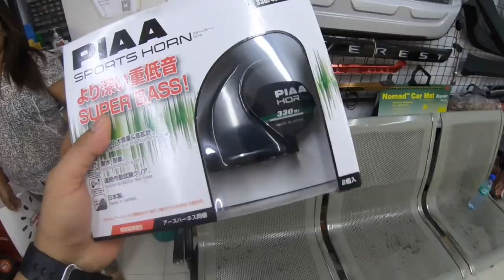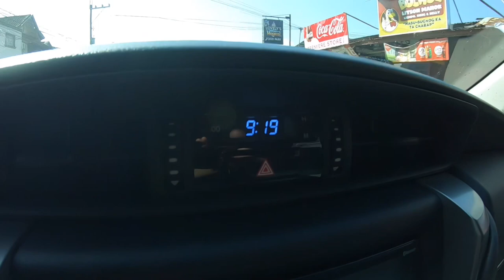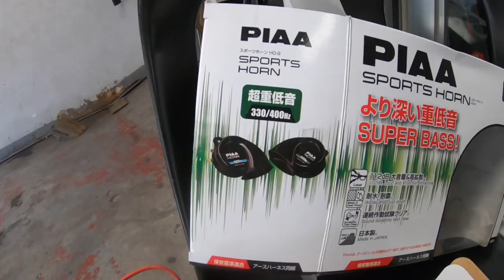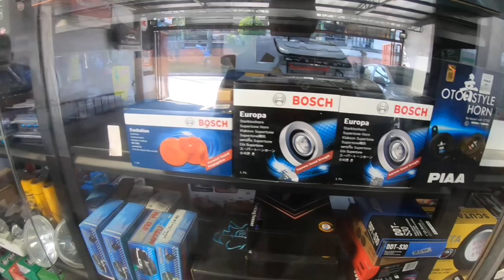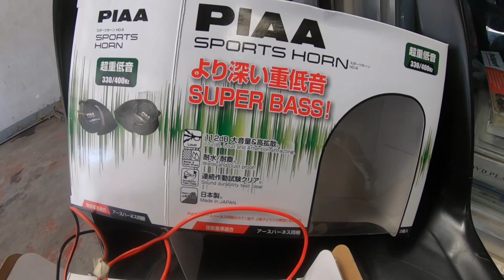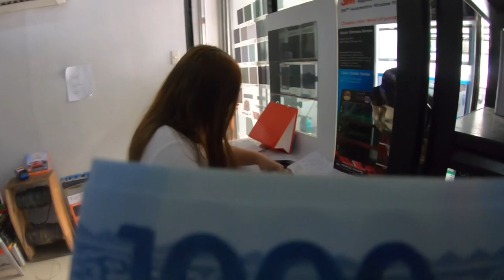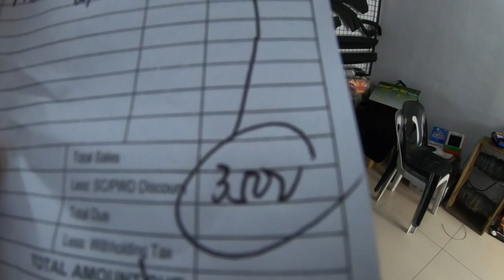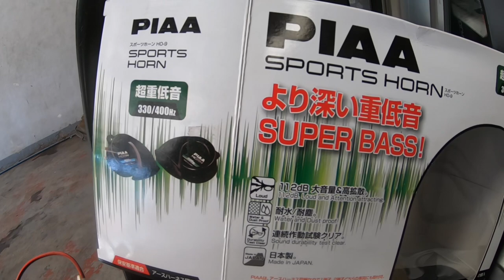PIAA Super bass Sports Horn for my Toyota Fortuner. 112 decibels 300/400Hz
The Superior Bass Horn from PIAA sounds great and is loud all on its own; but I also found it is a great addition to the "high" horn of any factory unit. It has low current draw that will not blow fuses.
The genuine OTO Horn product has the correct PIAA logo—wider letters and no spaces in between the letters; has deep and cleaner etchings of the logo and the product specifications. The body of the horn itself is slimmer.

. MUSIC: Non Coppyright : "Buddha by Kontekst" Not for nothing by Otis Mcdonald

Gadgets Used: Gopro Hero 7/ Iphone 11/DJI Mini SE

Tiktok : Teyoph shop Promotion/Channel or any Content kindly message on my
facebook page or facebook account